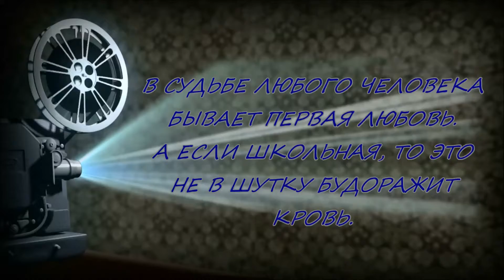Автофильм "За что тебя люблю..." Посвящается девчонкам 70х.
Мы могли бы… Да все, наверно.
Мы могли бы… Не в этом суть.
Мы могли бы… Ждать верно – верно.
Только жаль – ничего не вернуть.